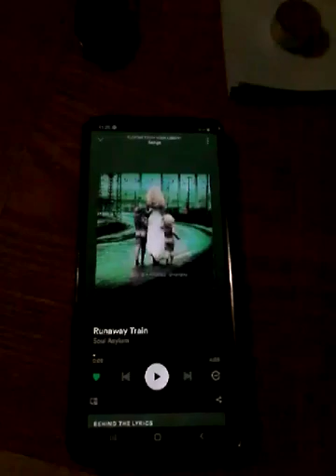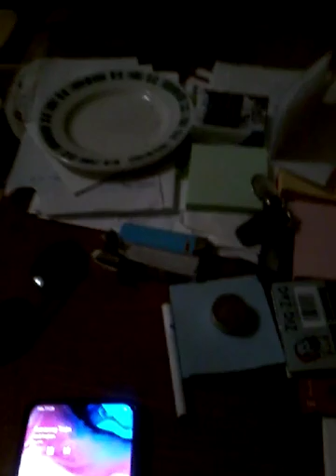Runaway Train - Soul Asylum